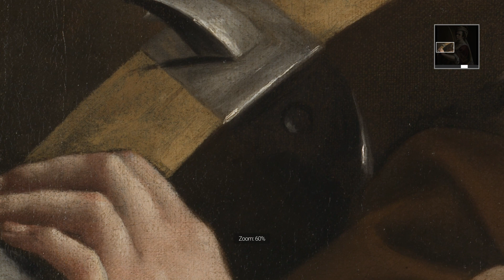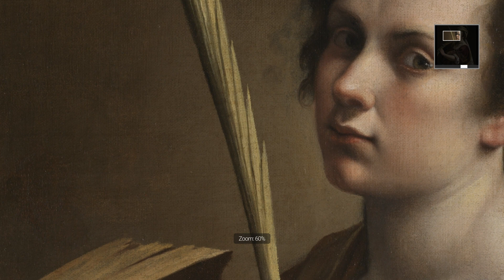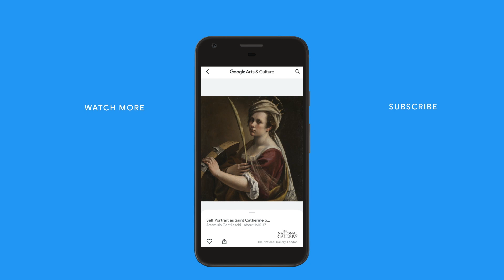FKA TWIGS in ART ZOOM 🔍 Catherine of Alexandria | Google Arts & Culture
Discover the painting "Self Portrait as Saint Catherine of Alexandria" by Artemisia Gentileschi (The National Gallery, London).  British singer and songwriter, FKA Twigs, explores the portrait of Saint Catherine of Alexandria - a martyr at the hands of emperor Maxentius and whose bravery inspired Artemisia Gentileschi so much that she decided to impersonate her in this painting.

Browse the National Museum of Modern and Contemporary Art, Korea,